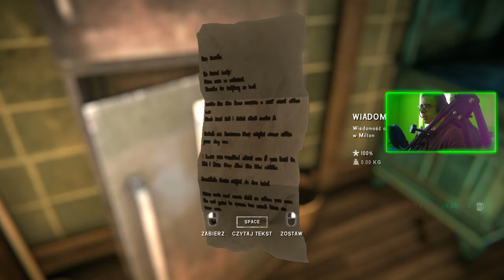THE LONG DARK : 05 : WIĘZIEŃ